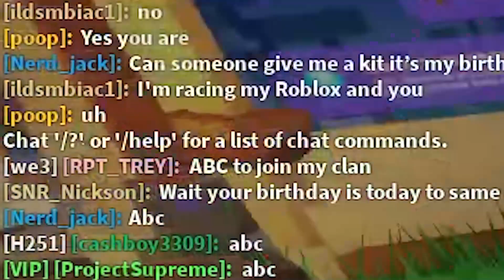I tried out for a TOXIC Clan, They Used CHEATS... (Roblox Bedwars)